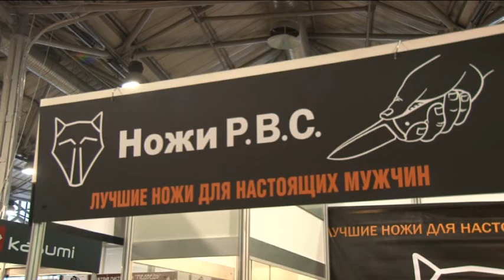РВС на 29-й выставке Клинок - традиции и современность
Новинки и популярные модели ножей от компании Р.В.С.